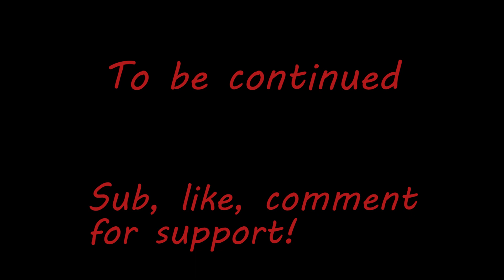Werewolf of Simdon (PART 4)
Under the power of the full moon, Giselle faces her first transformation.